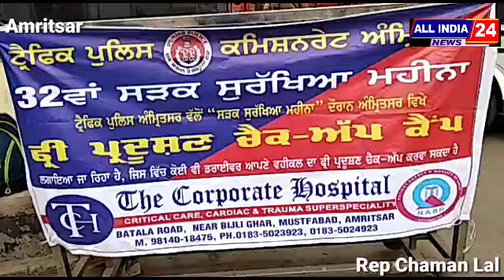ट्रैफिक पुलिस की तरफ से 32 व कौमी सड़क सुरक्षा महीना मनाया !!!